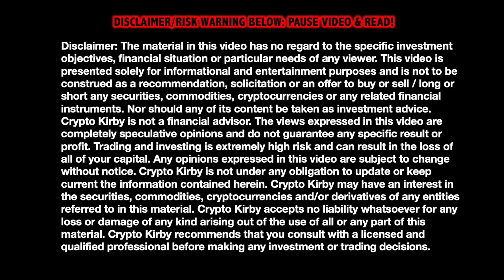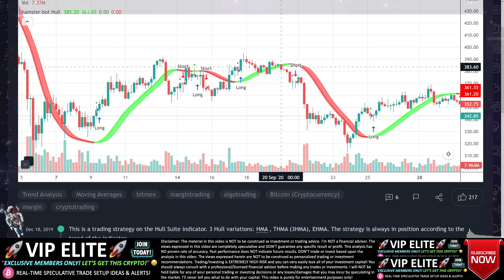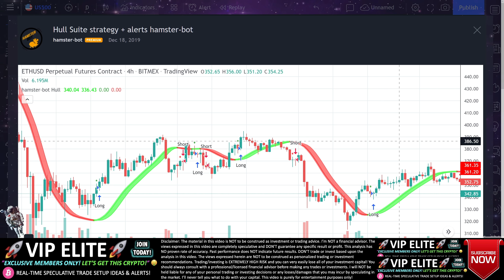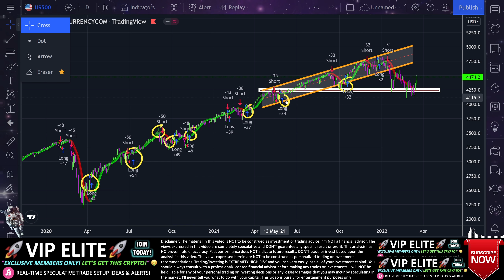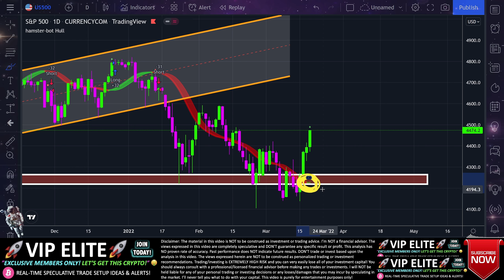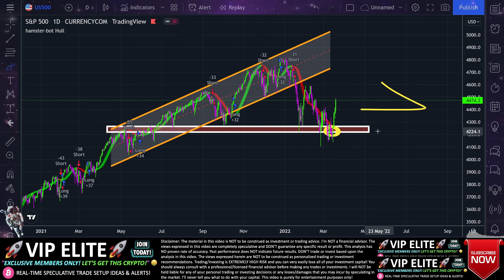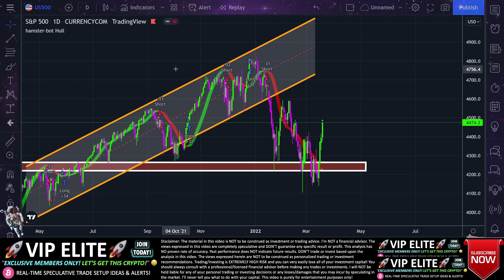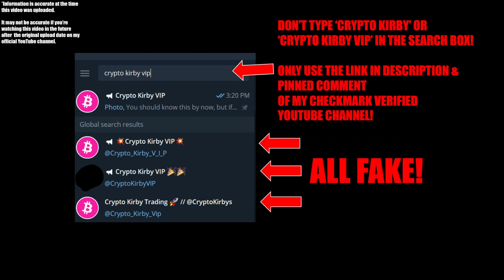⚠️**THIS** WILL SKY ROCKET BITCOIN SOON!!!?⚠️Crypto Price Analysis TA/ BTC Cryptocurrency News Today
👆 VIP Link doesn’t open properly on Safari browser- use a different browser! 👆

Is the Bitcoin (BTC) price potentially going to break out soon, in my opinion?! Let's discuss this potential urgent chart dump warning signal live today and some cryptocurrency trading technical analysis (TA) + speculative price prediction(s) + current 2021 market news for cryptos and altcoins like Ethereum (ETH) and BTC in today's video/live stream!